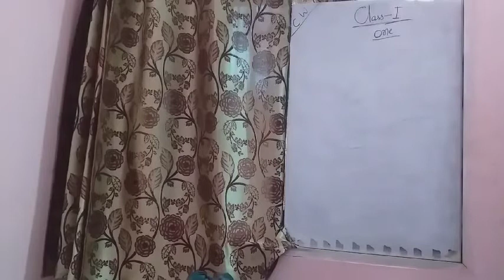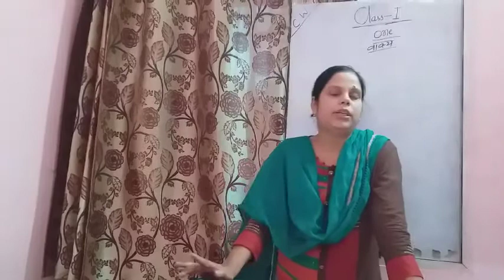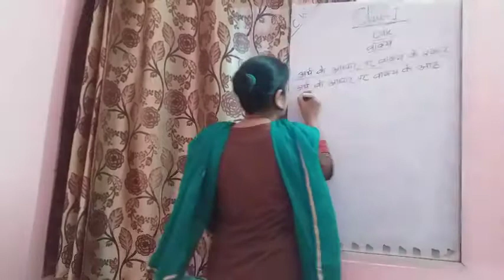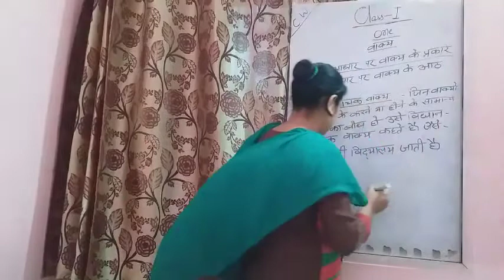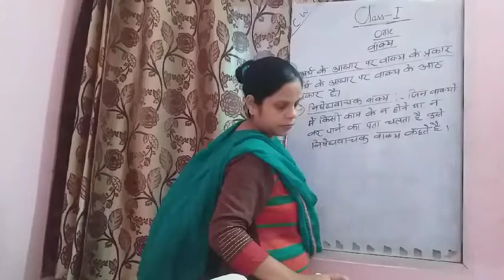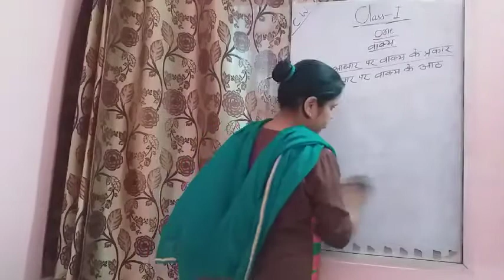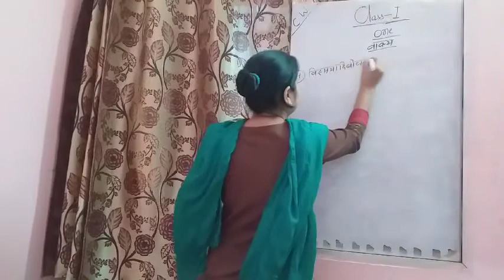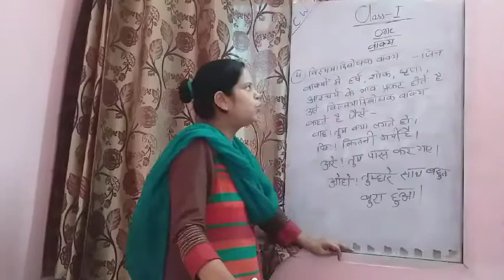Class 1 Hindi